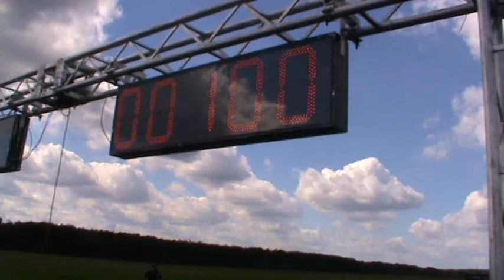Audi 80 4,2 V8 vs VW Golf 2 1,9TDI SierraFan 2017 autostarogard pl